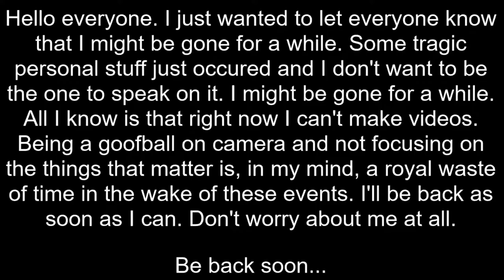Update.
I dont want this video to slander this tragedy in any way, simply to inform people of my absence.

Later